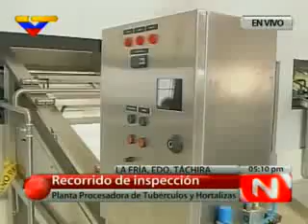Inspección de Planta Procesadora de Tubérculos y Hortalizas en Táchira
Inspección de ministro Ricardo Menéndez en la Planta Procesadora de Tubérculos y Hortalizas en Táchira  El ministro para Ciencia, Tecnología e Industrias Intermedias, Ricardo Menéndez, inspecciona la construcción de la Planta Procesadora de Tubérculos y Hortalizas ubicada en el municipio García de Hevia, estado Táchira, cuya inversión asciende a los 100 millones de bolívares.  Esta construcción registra 93% de avance y se tiene previsto que la inauguración se realice en octubre próximo.